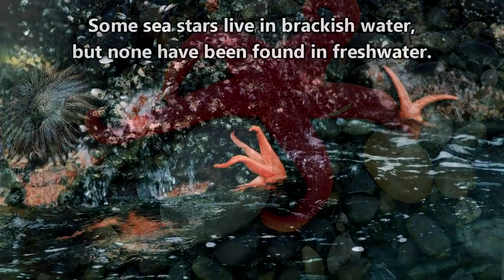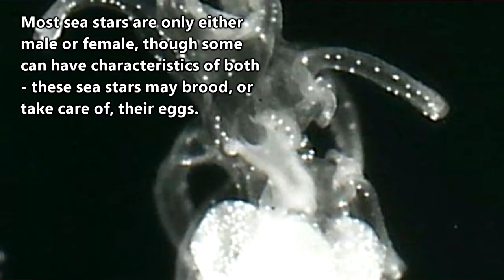Starfish facts really they're sea stars Animal Fact Files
Scientific Classification
Kingdom:        Animalia
Phylum:          Echinodermata
Superclass:    Asterozoa
Class:              Asteroidea, Blainville, 1830